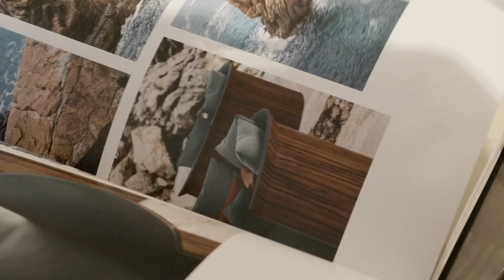Bentley Home: An Exhibition of Design, Made for You.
The poem by award-winning British poet and spoken word artist LionHeart takes a journey into the world of BentleyHome, our award winning collection of furniture and home accessories. The range combines craftsmanship and materials with exacting design, inspired by the motifs and shapes found throughout Bentley cars.